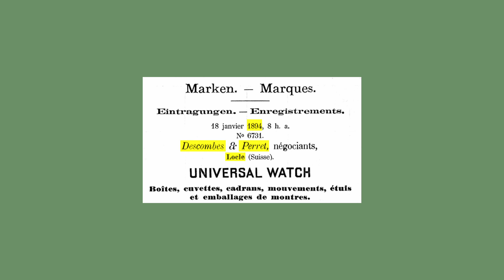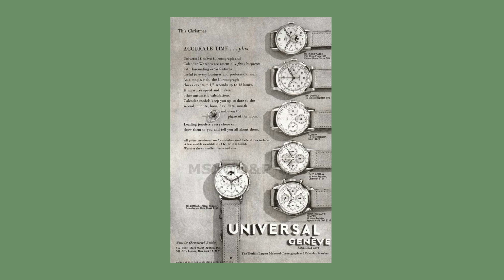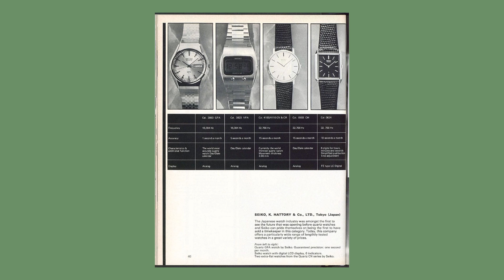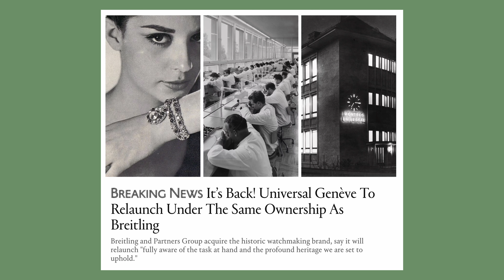Under The Radar: Universal Genève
Universal Genève is one of the most important companies in watch collecting. Now this wasn't always the case. Ten years ago, virtually no one outside of dedicated watch collecting circles had heard of the brand.

In this episode of Under The Radar, Samuel Colchamiro takes a brief look at the history of the brand as well as some important milestones in its almost 100 years of watchmaking.

Once you learn a bit more about the firm's contribution to the greater watchmaking world, you'll quickly understand the appeal of Universal Genève.

SHOP ANALOG SHIFT